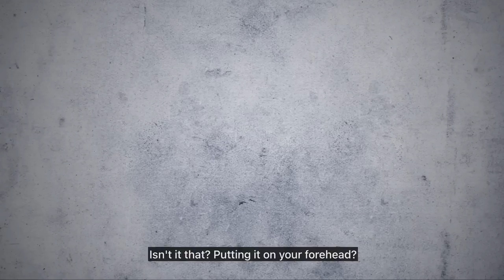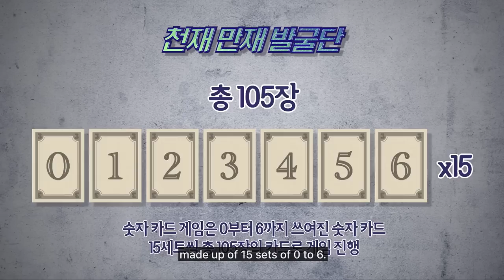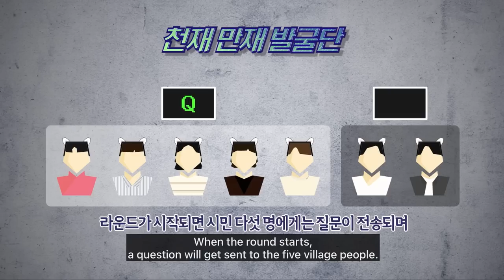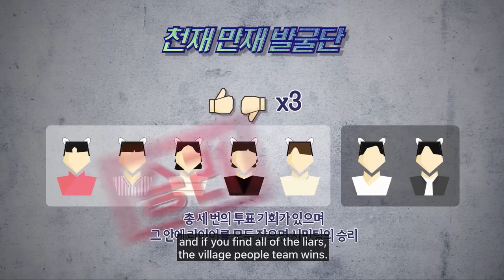[ENGSUB] Run BTS! 2023 Special Episode 💜🥰 Next Top Genius - Part 1 {Full}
Happy New Year 2023 Love You
Thanks To 300k Followers ARMYS 💜Take Care Of You Love U 🥰

Hi Armys 💜